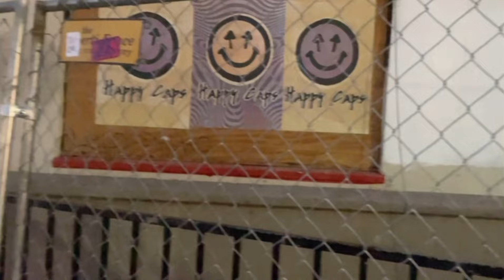Bkandzmb3z Adam 22 No Jumper Interview about Ebk Jaaybo